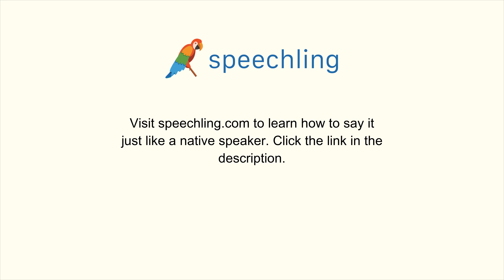"一番上"の発音の仕方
男性コーチ
一番上

女性コーチ
一番上